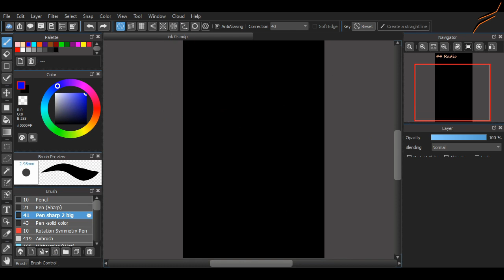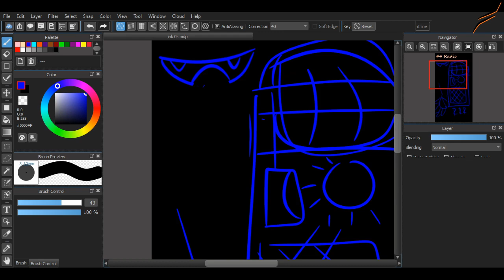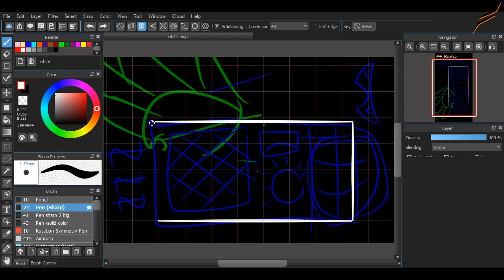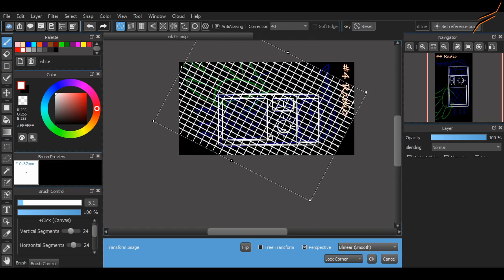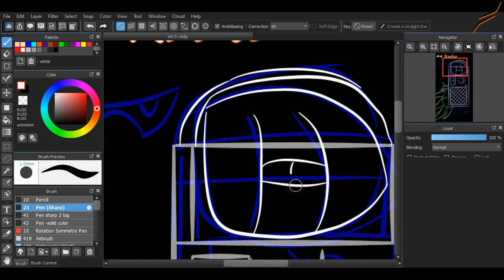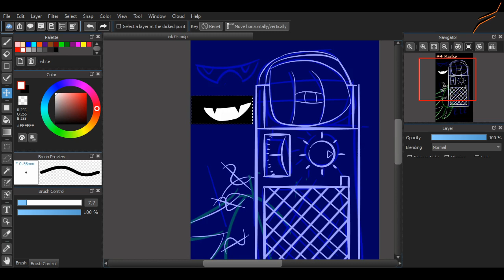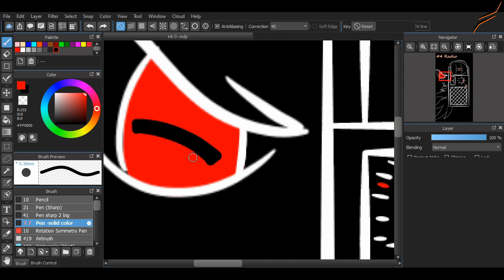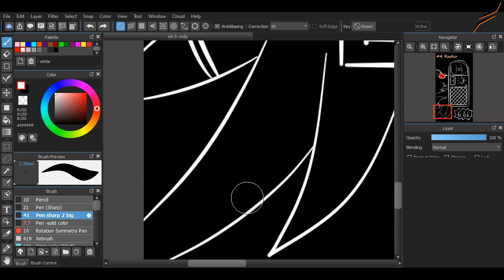4 Radio-Inktober 2020 -Speeddrawing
This radio il brink lots of stuff .at a price